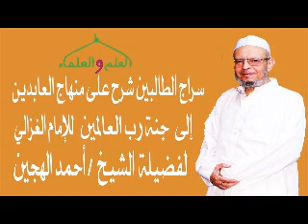8- سراج الطالبين في شرح منهاج العابدين لفضيلة الشيخ أحمد الهجين